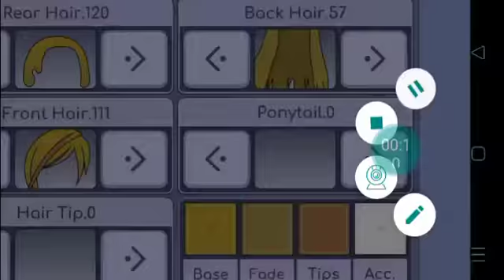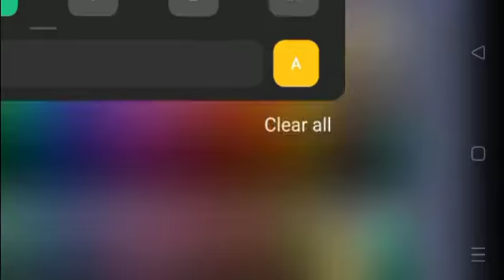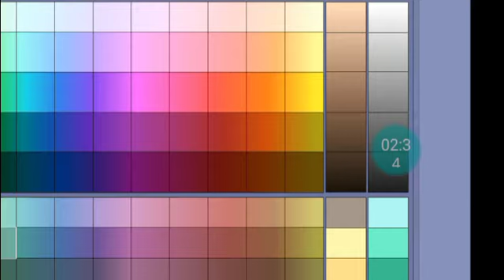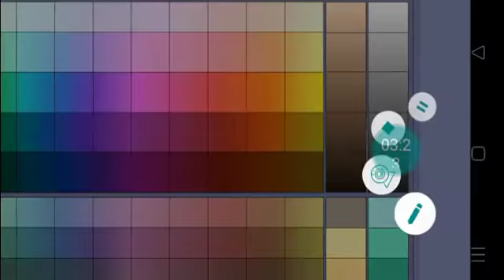Goo stop challange in gacha life